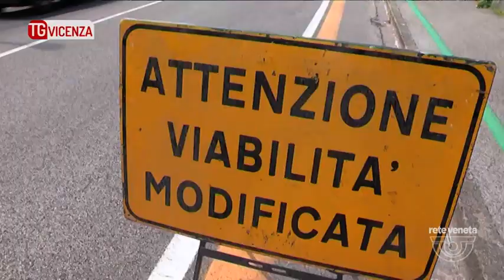TG VICENZA (10/07/2018) - IL MISTERO DELLA ROTATORIA SCOMPARSA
TG VICENZA (martedì 10 luglio 2018) - La rotatoria è scomparsa! La prima segnalazione arriva grazie ad un telespettatore incredulo che quotidianamente transita in Via dei Laghi. Tra ironia e preoccupazione  racconta che la strada è già stata teatro di molti incidenti e così ora rischia di diventare ancora più pericolosa. Andiamo sul posto, gli automobilisti sono disorientati e scopriamo parlando con i residenti che non tutti sentiranno la mancanza dei quella rotatoria
Insomma la rotatoria di Via del Laghi divide i cittadini. Che oggi hanno cercato invano delle risposte. Per onor del vero segnaliamo che comunque una pattuglia della polizia ha stazionato nella zona per tutto il giorno per controllare la viabilità.